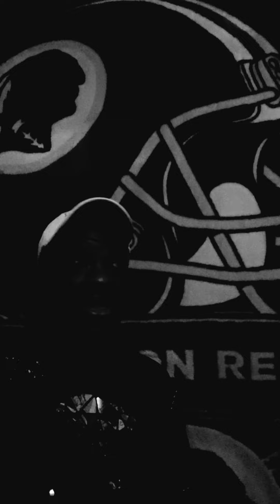Growin Pains...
Spoken Word